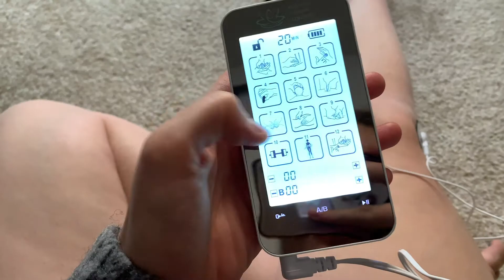Massage Therapy Concepts TENS Review (Lara)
As a ballet dancer, Lara uses our TENS Unit to aid her muscle soreness as well as to relieve a past injury. The unit allows her to recover faster so she can improve her form and perform better everyday!